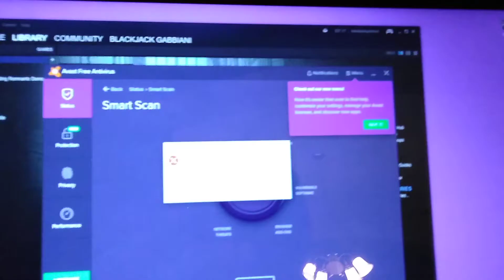American Ninja Theener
She gets really into American Ninja Warrior.